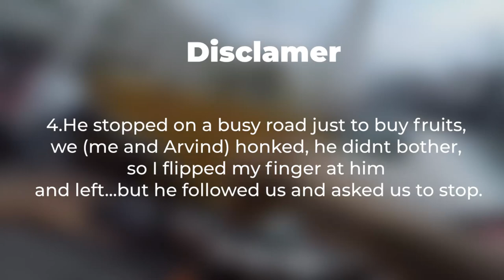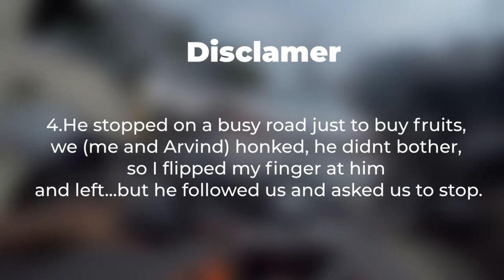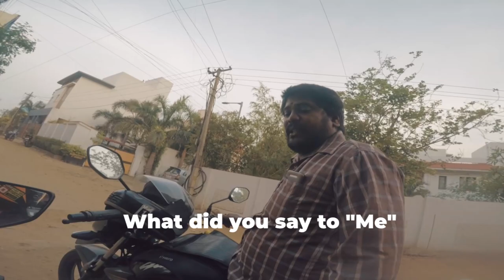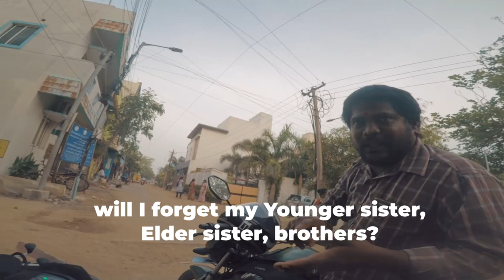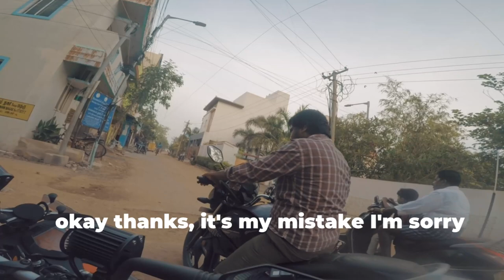Mobile + drunk + Driving + Road Rage Cant believe this! // SandyVlogs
Hey guys! This is an old video of a guy i encountered on road, I'm very surprised he came after us as if we did something wrong!

👻Add me on Snap chat: its_zandy

[Write at least 3 paragraphs explaining your video]

About SandyVlogs People call me Sandesh Pillai or Sandy- I'm a crazy DIY lord,I love LEDs and I'm from Kerala but I was brought up in the Middle east, I own a duke 200 2017(NON ABS).

Music Credit-

Canon 80D